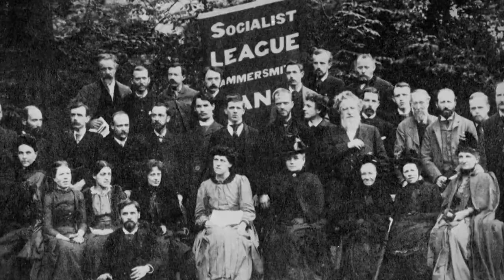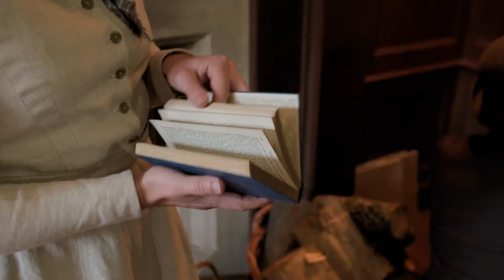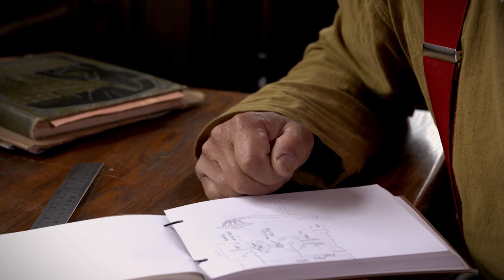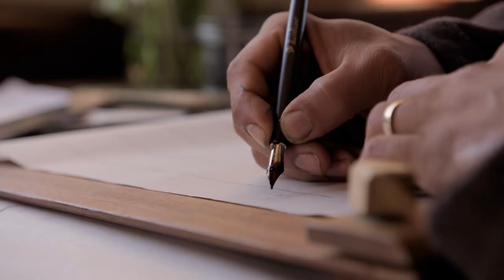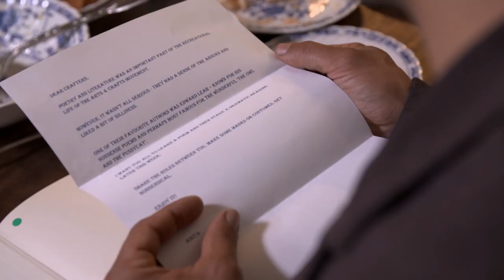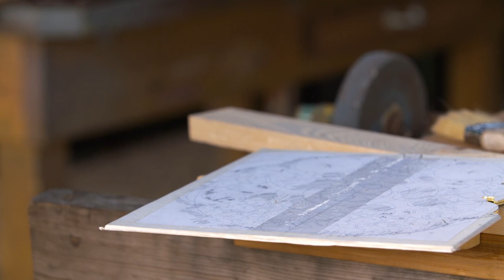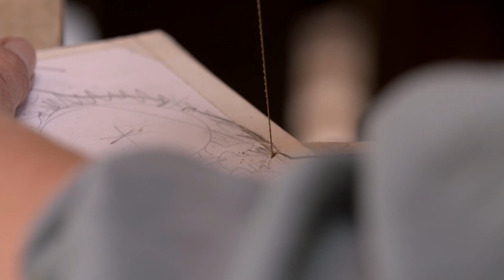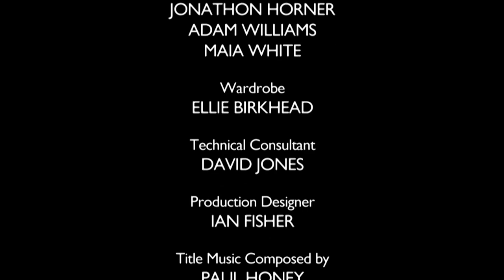TLTV: Crafting Curtains & Handcrafted Decor |True Living TV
The crafters tackle the dining room in their creative communal home; leaving behind their 21st-century tools and techniques, they are set to craft from scratch a set of Tondino plates, a complete set of curtains and a pair of ornamental fire dogs.